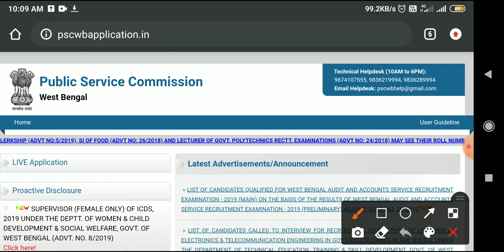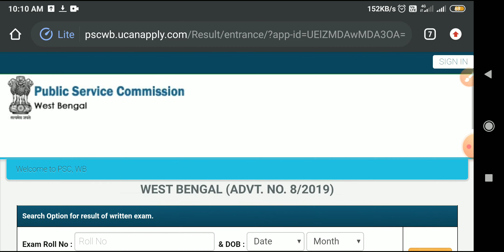নতুন করে আজকে রেজাল্ট ও cut off দিল ওয়েবসাইটে | Icds supervisor result 2020 west bengal | Wbpsc